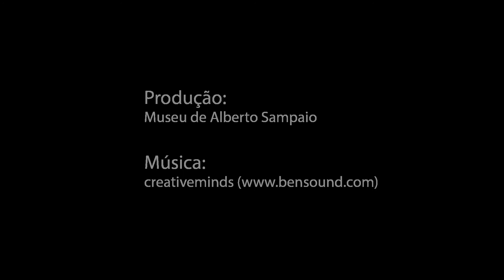Limpeza de cofre relicário do século XIV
Periodicamente, cada peça do Museu de Alberto Sampaio é retirada da sua vitrina, manuseada com a maior delicadeza e examinada para descobrir pequenos problemas que surjam. A seguir é minuciosamente limpa com os tecidos mais macios, embebidos em produtos muito suaves e naturais. É o trabalho de conservação preventiva.